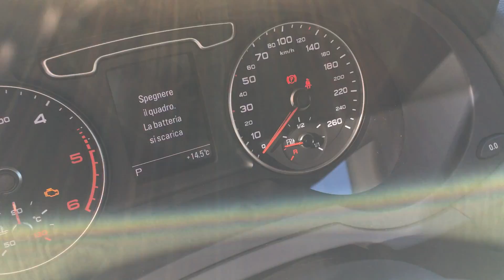AUDI Q3 2.0 TDI QUATTRO S-TRONIC S-LINE USATA IN VENDITA A BRESCIA